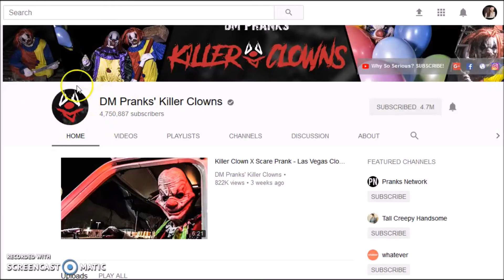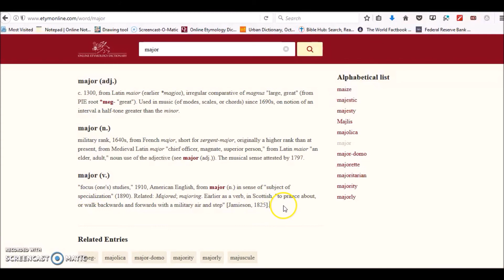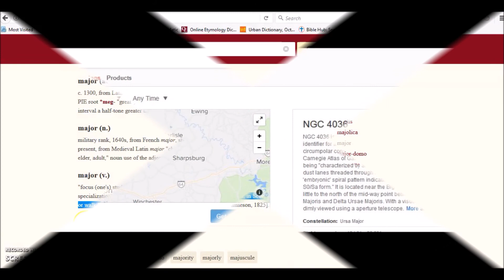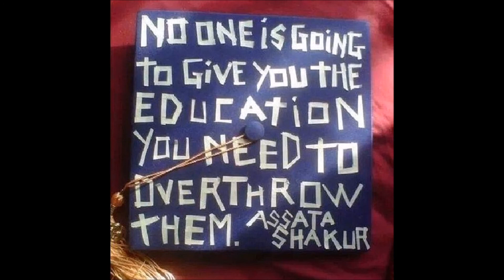Las Vegas shooting & DM Pranks' Killer Clowns pt.2 - military PSYop's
'meme' images can be found by using any search engine with related key words.

i do not accept unlawful payment, sharing what is for free. (unlawful payment consists of fake money, fake currency, fake fiat, federal reserve notes, bank notes, promissory notes, dollars, digital currency, gold, silver, etc.)
you also own nothing that will forever remain in this materialistic world.
i do know what god has given to me to use during my stay here, and you may not take away from me. you have been given for your own accord.
do not visit my channel or watch my videos if you have, do, and will continue to engage in thievery and/or extortion of the content i share, at no charge - i share to enlighten, educate, and entertain. i share by giving. i inform the audience if and when my videos contain mirrored content, as well as direction to the original. i also provide proper visual of and/or direction to any resources.